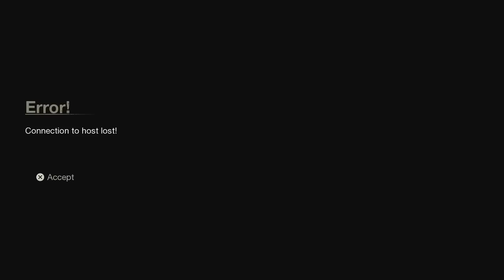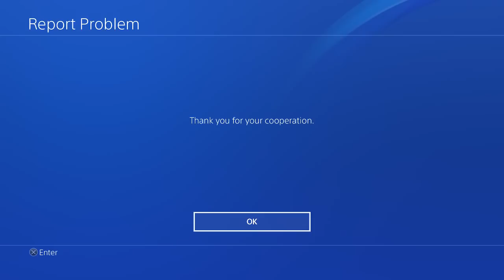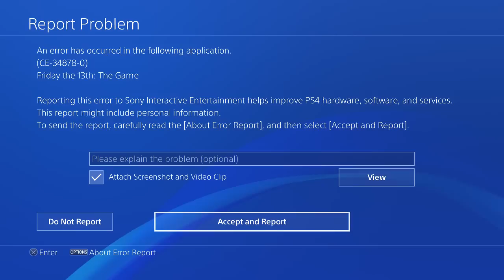Friday The 13th: The Game | Donations by John Wayne Clutch Gaming, TheMuffinGirl, & STUPCAT YT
Today we will be playing Friday the13th: The Game on the PlayStation 4 with King_oftheHill. Friday The 13th: The Game is a horror survival video game developed by Gun Media.

People who donated in last 30 days: (Top Donator: MR. MC)

Please Support These Previous Donators: SplendidTv, Krim Rizzz, Jon's LiveGames, 2 Broz TV, Krimm Techno, ACG_Scopes